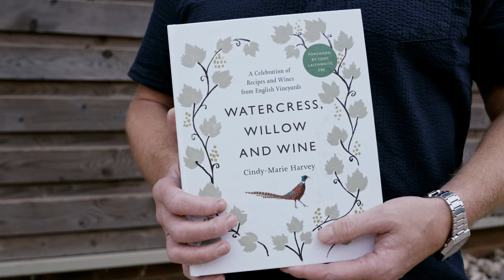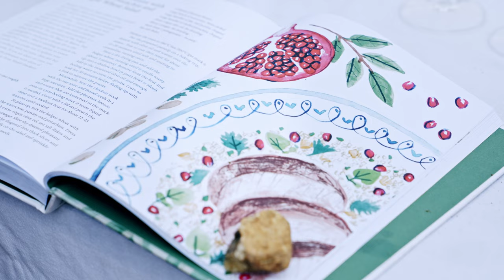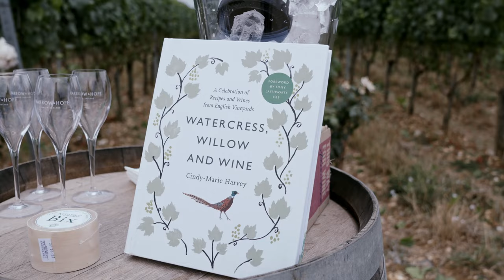English Food & Wine: Cooking at Harrow & Hope Vineyard, Buckinghamshire | Laithwaites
Watercress, Willow & Wine - An illustrated celebration of English vineyards and wines paired with recipes using locally sourced ingredients.

From the picturesque vineyards of Cornwall and Dorset to the beautiful downlands of Hampshire, Sussex and Buckinghamshire, Watercress, Willow and Wine by Cindy-Marie Harvey celebrates some of England’s finest wine producers and local ingredients from land and sea. The book is a journey through a selection of Cindy-Marie’s favourite estates and recipes, illustrated throughout by South Downs Artist, Chloe Robertson.

Her relationship with Laithwaites dates back over the past quarter of a century, making great friends throughout the company, clients & their long time wine producers. From 1999,  being part of the team organising & escorting their wonderful wine cruises, on board sailing yachts around the Mediterranean through lots of spectacular wine tours (Orient Express to Venice anyone….) , taking Laithwaites clients to visit their friends throughout the wine world, to  the current day, still arranging the annual Confrere Private Tours to Bordeaux and Rioja. Indeed her first cruise, all those years ago, had not only Tony & Barbara Laithwaite on board but also a rather young Henry Laithwaite - so it was a lovely opportunity to come full circle and cook a recipe from the book in Henry’s own vineyard, Harrow & Hope.

Cindy-Marie Harvey and Laithwaites resident wine expert Grant Hedley, met up at Harrow & Hope vineyard in Marlow, Buckinghamshire to talk more on her new book and to celebrate England’s finest wines and local produce. PLUS cook the Poached Pheasant with Parsnip, Pistachio and Bulgar Wheat Salad from the book and paired this with Harrow & Hope’s Blanc de Blancs.

Find out more about Cindy-Marie Harvey’s new book over on Laithwaites Blog

Want more Laithwaites in your life? Stay up to date by following us on Instagram ➡️

ABOUT LAITHWAITES
We’ve travelled from Bolton to Bordeaux to Barossa and everywhere in between since 1969. At heart, we're just a bunch of adventurous wine nuts, sharing our discoveries ...